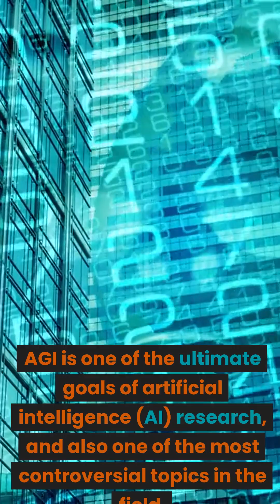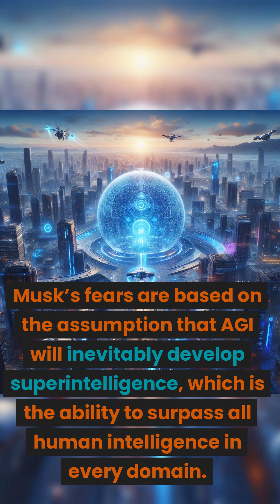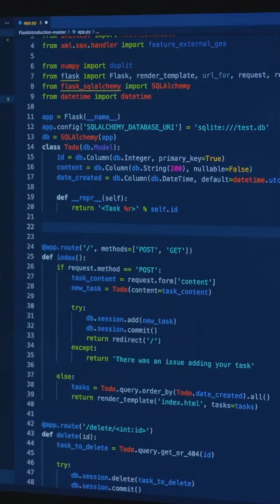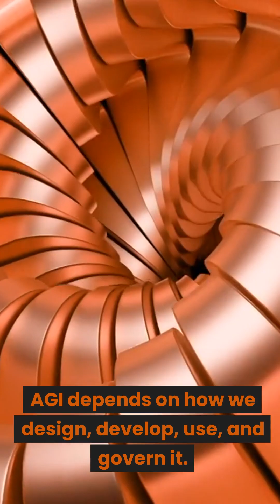Tech Titans Collide: Bill Gates vs. Elon Musk on AGI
In this highly anticipated clash of tech titans, we delve into the fascinating world of Artificial General Intelligence (AGI). Join us as we witness the thought-provoking face-off between two of the most influential figures in the tech industry - Bill Gates and Elon Musk. This is some ai news you can enoy conerning artificial intelligence, generative ai, ai updates, ai advancements, the future of ai, and when will agi arrive.

Elon Musk, the visionary entrepreneur behind SpaceX and Tesla, has been vocal about his concerns regarding AGI's potential risks. He believes that unless handled with utmost caution, AGI could pose existential threats to humanity. On the other side, we have the legendary Bill Gates, co-founder of Microsoft and an ardent advocate for responsible AI development. Gates brings a pragmatic perspective, emphasizing the need to focus on controlling AGI's impacts to ensure a positive outcome.

In this gripping discussion, Gates and Musk explore the remarkable potential of AGI and the ethical dilemmas that arise from its rapid advancement. They examine how AGI could revolutionize industries, solve complex problems, and elevate human progress to unimaginable heights. However, with great power comes great responsibility, and both visionaries delve into the vital importance of aligning AGI with human values.

Prepare to witness a clash of ideas, where Gates and Musk exchange contrasting viewpoints on the regulation, transparency, and future implications of AGI. Will AGI lead us towards an enlightened future or down a precarious path? Tune in to gain deep insights and witness the clash of two extraordinary minds.

00:00 Introduction
00:40 Elon Musk and His Views on AGI
1:57 Bill Gates and His Views on AGI
3:19 Conclusion